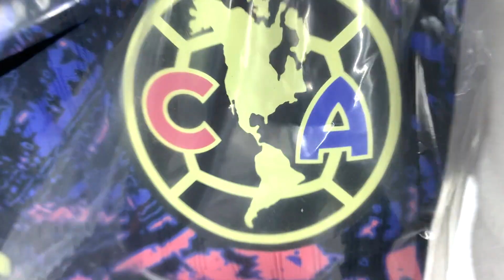Club America third kit 2025 (player version) Unboxing - ASMR